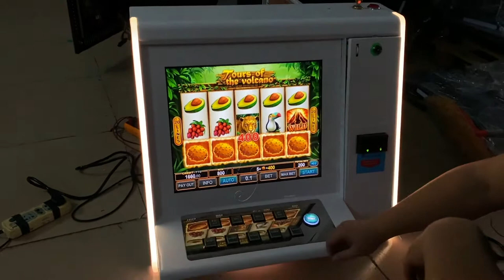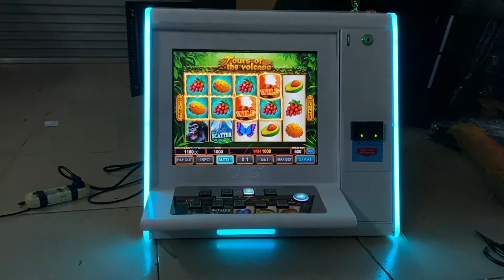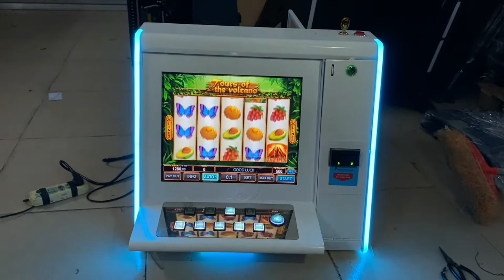19 Inch Touch Screen Tours Of The Volcano Video Slot Table Top Gambling Games Machines For Sale